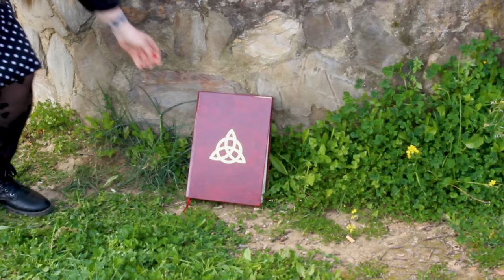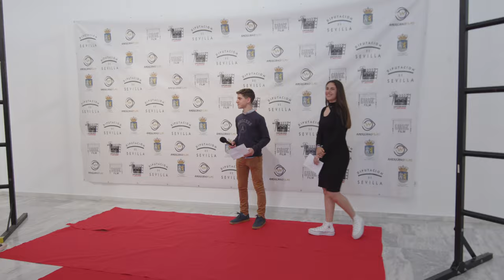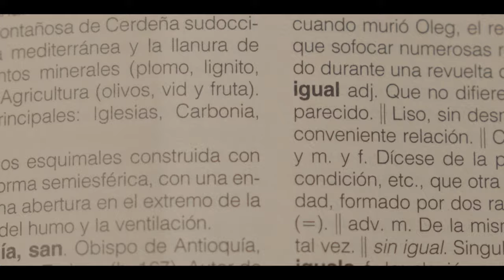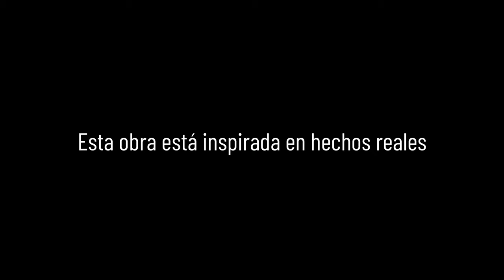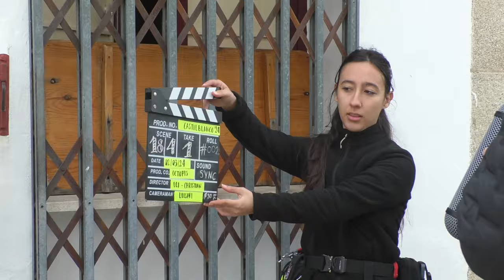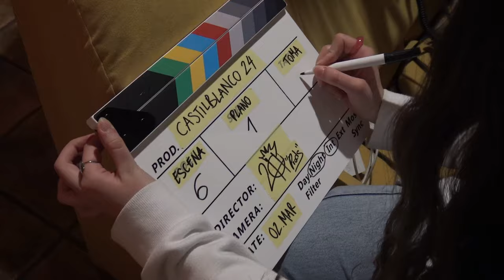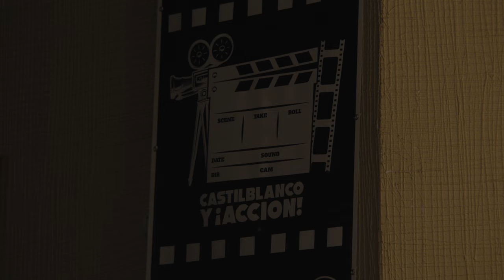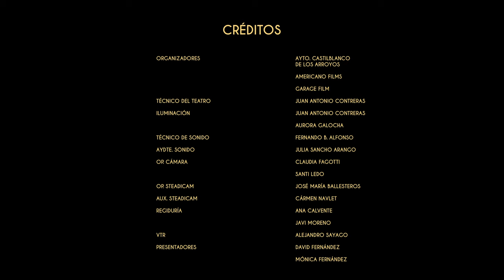IV GALA || CERTAMEN DE CORTOMETRAJE || CASTILBLANCO Y ¡ACCIÓN!